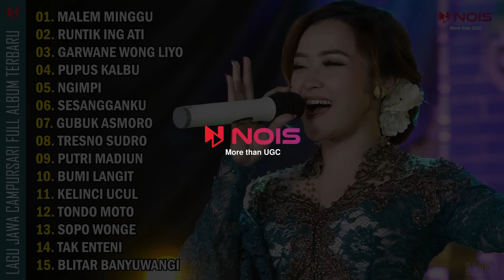Langgam Campursari "MALEM MINGGU - INTAN CHACHA" | Full Album Lagu Jawa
00:00:00 Malem Minggu
00:05:26 Runtik Ing Ati
00:11:53 Garwane Wong Liyo
00:17:01 Pupus Kalbu
00:22:09 Ngimpi
00:27:18 Sesangganku
00:32:25 Gubuk Asmoro
00:37:32 Tresno Sudro
00:43:11 Putri Madiun
00:48:18 Bumi Langit
00:53:25 Kelinci Ucul
00:58:34 Tondo Moto
01:03:43 Sopo Wonge
01:10:18 Tak Enteni
01:16:53 Blitar Banyuwangi